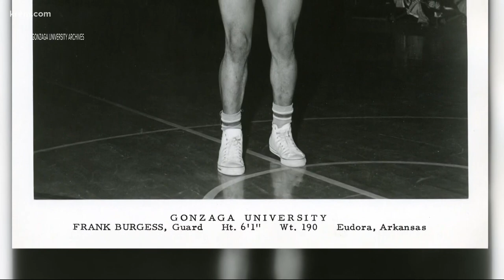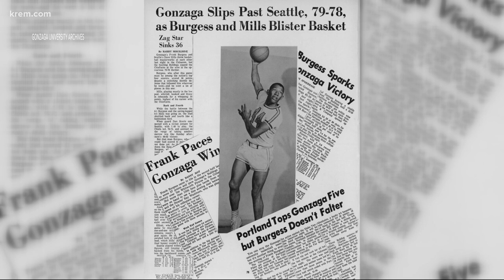Frank Burgess: The best Gonzaga player you may have never heard of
Burgess still owns the program's career points record. It will likely never be broken.